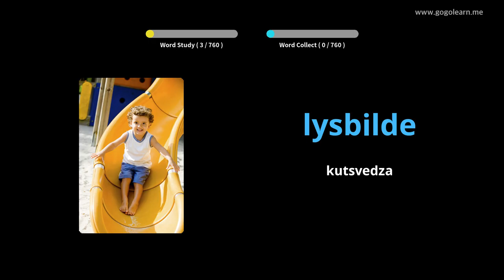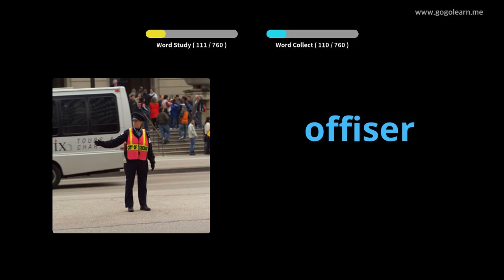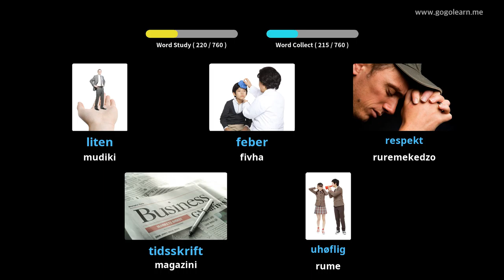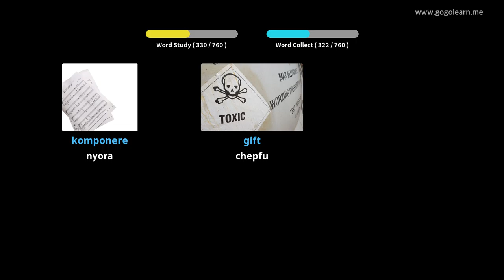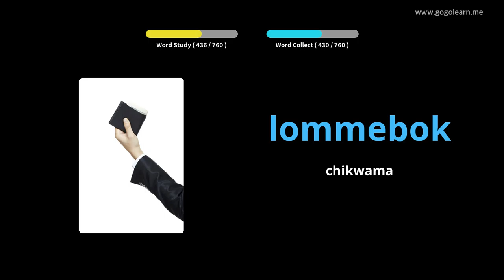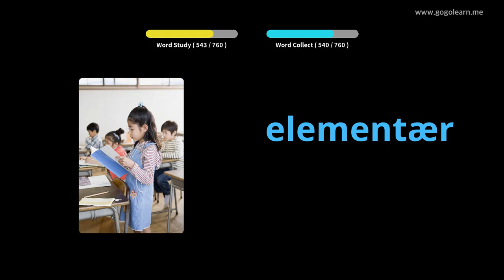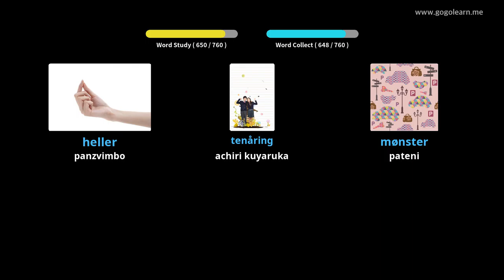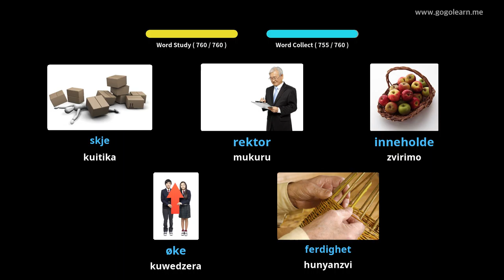Norway Vocabulary Kuteerera Paunenge Wakarara | Golearn